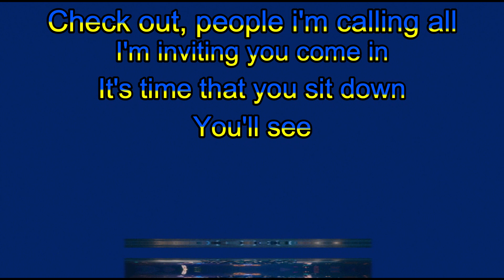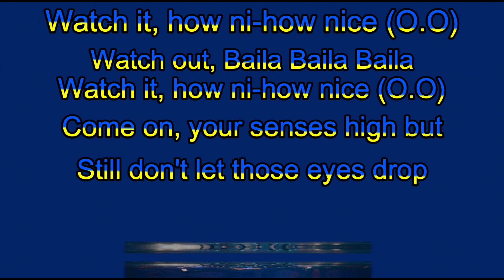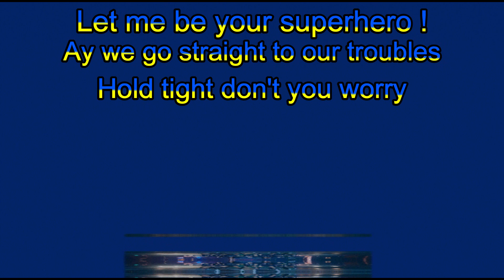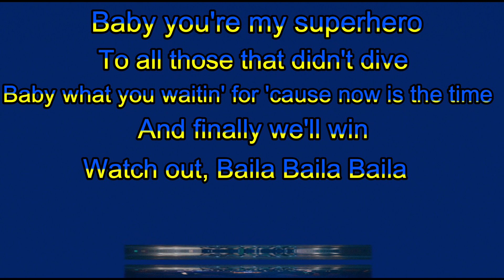NMIXX- O.O [English Rewrite Cover]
---Open Me---
You can't guess whatever's in store
Going down, down, down
Freein' your mind and expand
Lookin' for rules, whoops
Gon' poppin' it, poppin' it, poppin' it now
Must be so curious, open that boom!

Check out, people i'm calling all
I'm inviting you come in
It's time that you sit down
You'll see a show
You're hooked with a teaser
The best is coming soon
So don't you even calm down, down, down

Dan-da-ra Dan-da-ra-da
Deep inside your veins
Dan-da-ra Dan-da-ra-da
Sorry no way out
You're battling to run
The tension rising
Let your mind break out and play!
Eyes explodin' like o.o

Watch out, Baila Baila Baila
Watch it, how ni-how nice (O.O)
Come on, your senses high but still don't let those eyes drop
Watch it, how ni-how nice
NMIXX

Jump and see then question what you know
Diving deep in the world so follow
'Cause everything is fake, but I ain't a fake
Didn't leave so see where this goes
(Pum pum pum)
See more more more
(Pum pum pum)
Scream O.O.O
You've been sleepin' for too long i'll be the change you need
Do you hear a tap tap?
Hear that knock knock
Press the button make it tap tap
Never let you go, be with me
Let me be your superhero!

Ay we go straight to our troubles
Hold tight don't you worry
Steady we go
No they want us gone but we'll never give up
Baby welcome to the real show
Zero plus zero equals infinity, not many hold that key
Ay there's still more come on, come on
Baby you're my superhero

To all those that didn't dive
Baby what you waitin' for 'cause  now is the time
And finally we'll win

Come on, the curtains closing last performance baby

How's that, how's that, how's that
Like that, like that, like that
Oh my god, reset your mind as you're leavin' baby
Watch and join the next show
Yeah, yeah, yeah, yeah, yeah, yeah
Oh woah yeah
+Comments and feedback always welcome !

Editing & English rewrite lyrics were done and owned by me (Mindyourbias)

Please don't forget to support the original artist(s)